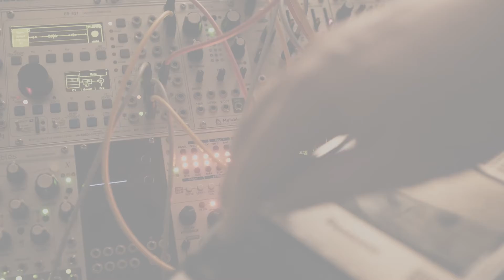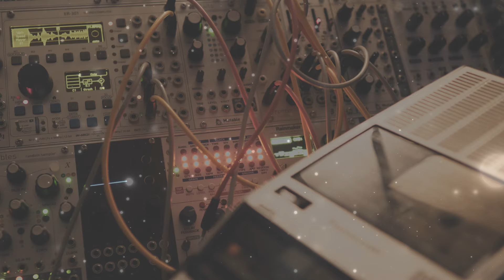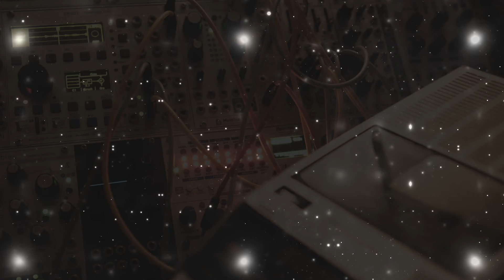Ode to a Blue Moon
Another little modular experiment in honor of the spooky moon. Lekko from Felt Instruments again playing through Clair de Lune in Ableton and sampled to the ER-301, with some subtle swell from Rainmaker. A second channel of the ER-301 is providing some grains subtly manipulated by Batumi. Everything out hot to tape. Really taking advantage of this vintage, worn-out gear for heavy grit. Happy Halloween, ya’ll.